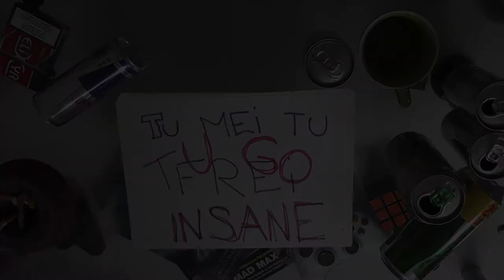Infact - Chua Namoe